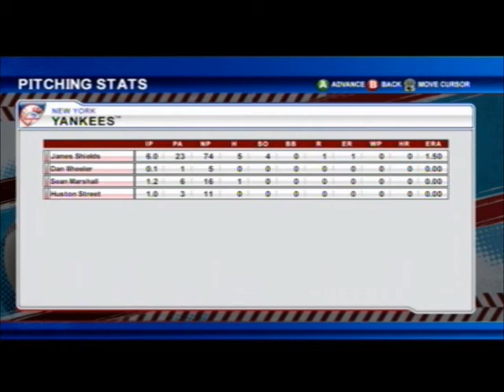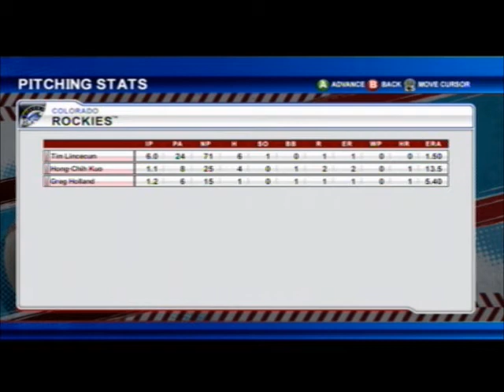B8BL5-W16-NYN@DMG-p3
Extha @ Darunia